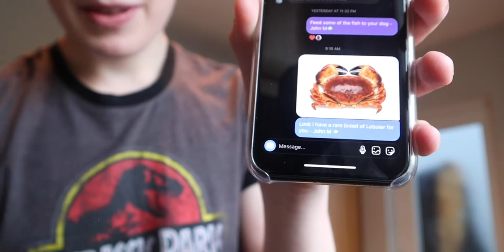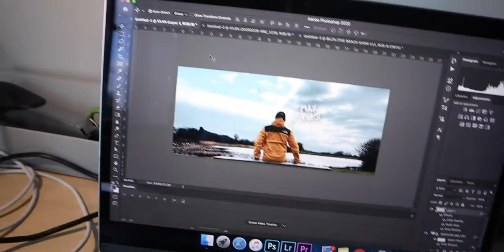How NOT To Bake A Cake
-Max